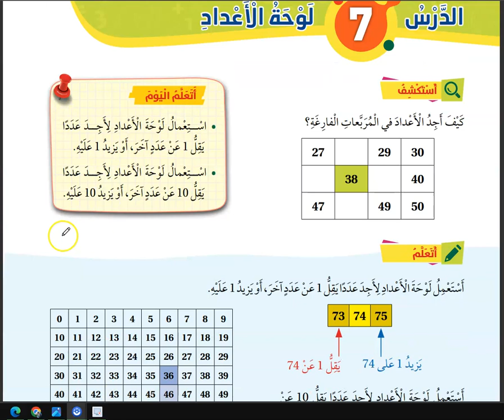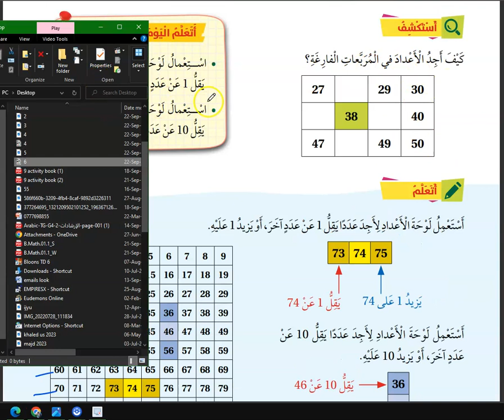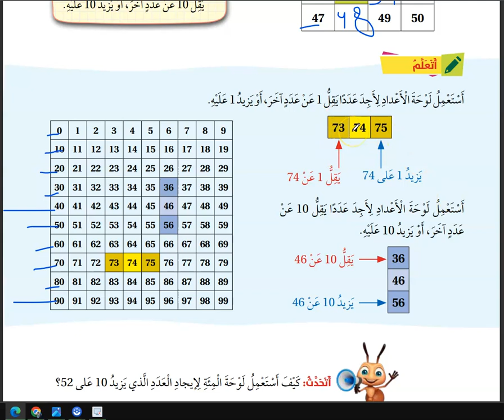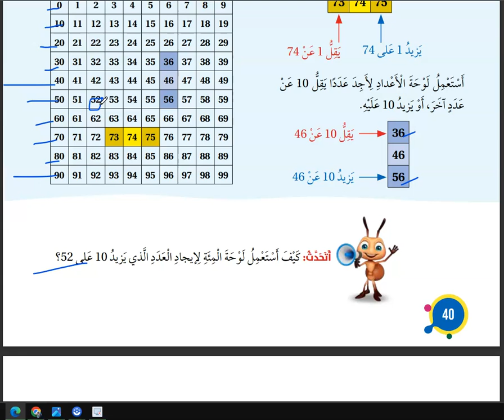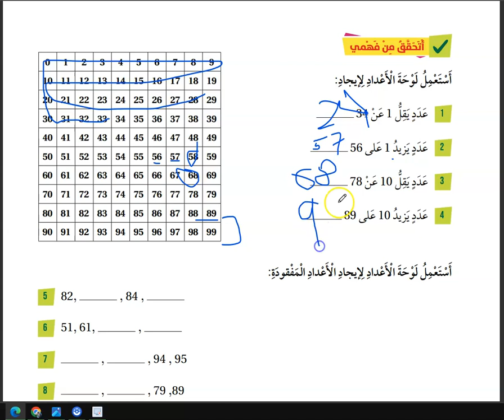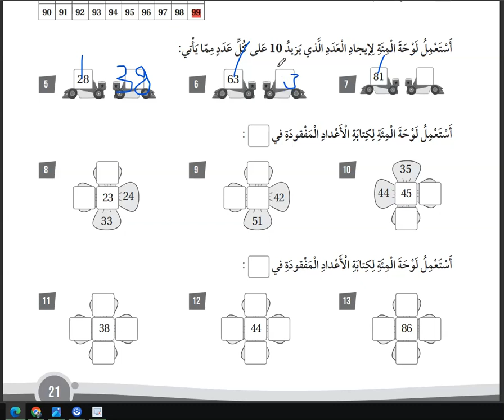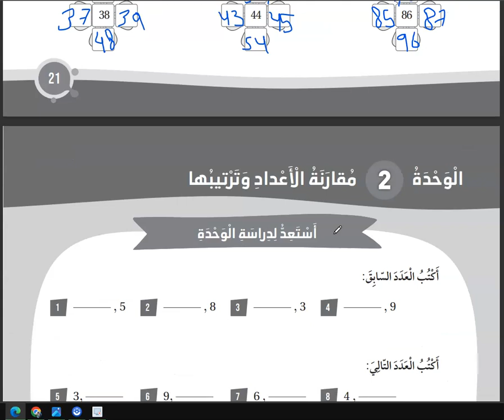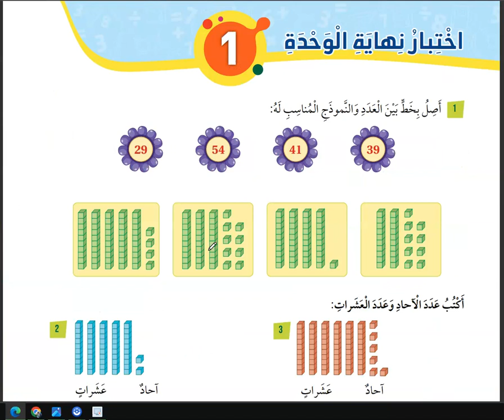لوحة الاعداد صف اول درس 7 كتاب الطالب والتمارين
ولتفعيل فيديوهات لوك وكلوز اب لطلبة المدارس الخاصة / منهاج الانجليزي الرجاء ارسال ايميلاتكم لنا عبر الايميل الرسمي لنا ويجب ان تكون على جيميل .. ايميلنا